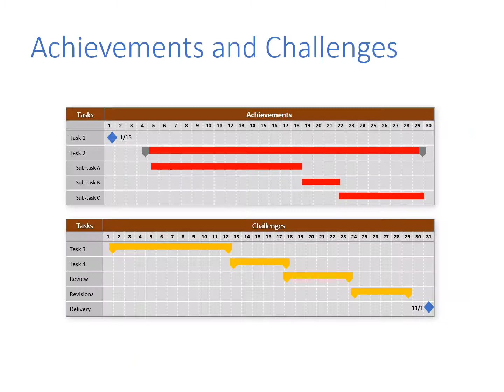Achievements & Challenges PowerPoint Template